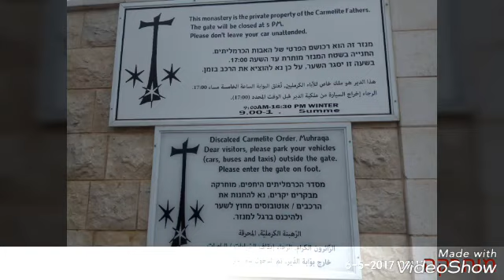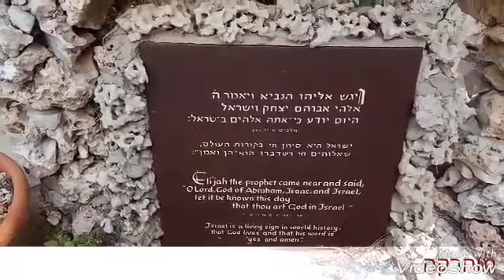Экскурсия в Мухраку, монастырь Кармелитим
Место находится на южном отроге горы  Кармель, на высоте 482 метра над уровнем моря. Оно называется Мухрака, что по-арабски означает «Огненное место». Почему так?
Сюжет событий, здесь происшедших, относится к периоду правления царя Северного иудейского царства Ахава (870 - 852 г.г. до н.э.). Он взял себе в жёны цидонскую принцессу Изабэль, которая стала насаждать в царстве культ финикийских божеств. Естественно, что начались гонения на пророков Б-га, одним из которых был пророк Элиягу (в русской транскрипции - Илия). Его план был ясен: посрамить жрецов языческих божеств Баала и Ашеры (Астарты) и уничтожить их физически. История известна нам из Танаха (Мелахим - Царства I, 18:26-29) и цитировать её я здесь не буду. Констатируем лишь, что Элиягу выиграл этот своеобразный поединок, доказавший всему собравшемуся народу то, что Б-г -  Един и Всесилен, и казнил всех жрецов.